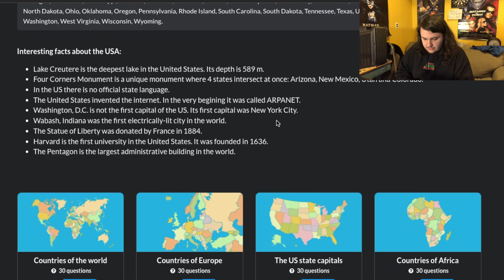Do I Remember All 50 States? *impossible*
VERY HARD TEST
Thanks to "Hatsune Miku" for the fan art
I take a states test to see how many I remember.